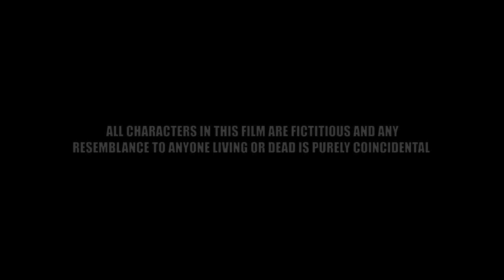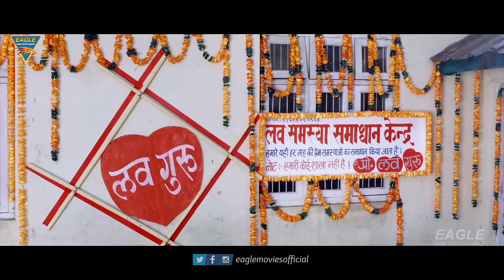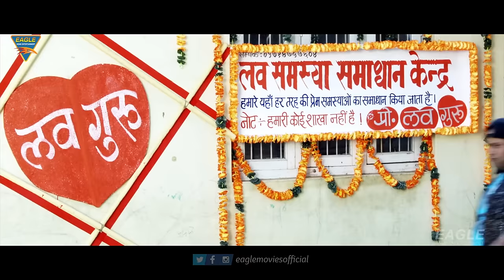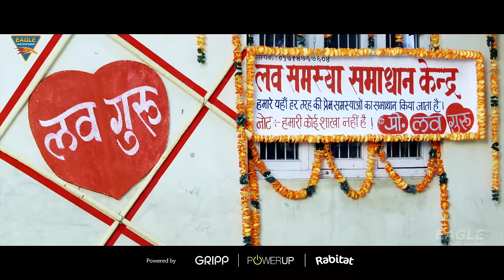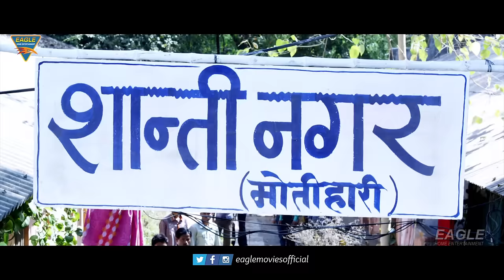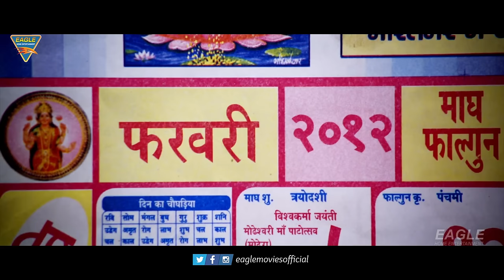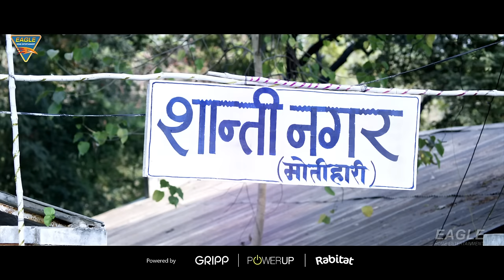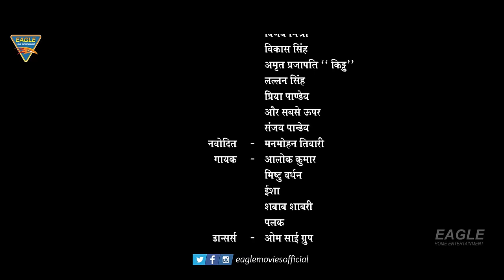रानी चली ससुराल - भोजपुरी एक्शन रोमांटिक फुल मूवी 2024 | रानी चटर्जी, मनमोहन तिवारी, संजय पान्डेय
WATCH Bhojpuri (Bihari) Indian Movies In Bhojpuri Full Movie 2024 New (New Bhojpuri Action Movie 2024, Bihari Movie 2024) “रानी चली ससुराल (भोजपुरी)” कलाकार : रानी चटर्जी, मनमोहन तिवारी, संजय पान्डेय,  मनोज टायगर, मनोज वर्मा, जय सिंह, भोला राय कुमार, विजय मिश्रा, विकास सिंह, अमृत प्रजापति "किट्टू", लल्लन सिंह, प्रिया पान्डेय व् अन्य.

बैनर : आदि शक्ति एंटरटेनमेंट एवं मुम्बाजी आर्ट्स कृत महेश पान्डेय प्रस्तुत
फिल्म : रानी चली ससुराल (भोजपुरी)
कलाकार : रानी चटर्जी, मनमोहन तिवारी, संजय पान्डेय,  मनोज टायगर, मनोज वर्मा, जय सिंह, भोला राय कुमार, विजय मिश्रा, विकास सिंह, अमृत प्रजापति "किट्टू", लल्लन सिंह, प्रिया पान्डेय,
कला निर्देशक : अंजनी तिवारी
सह-निर्माता : नीलाभ तिवारी
मारधाड़ : सिंह इज किंग
नृत्य : बालकर सिंह बाली
छायांकन : मिहिर महिधर
संकलन और बैकग्राउंड म्यूजिक : चिराग जैन
संवाद : माधो निराला
गीत : विनय बिहारी एवं अमिताभ रंजन
संगीत : सुरेश आनन्द
कथा-पटकथा : महेश पान्डेय
निर्माता : मधु पान्डेय
निर्देशक : मुकेश पान्डेय